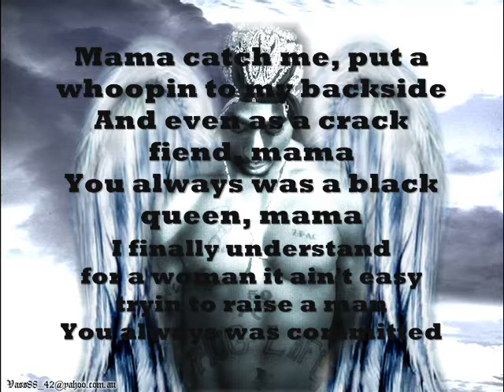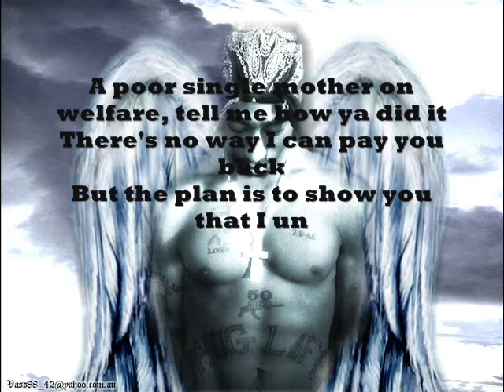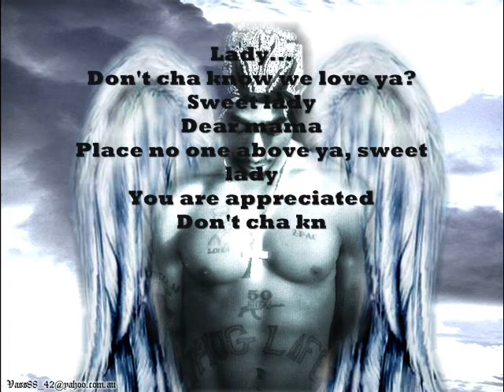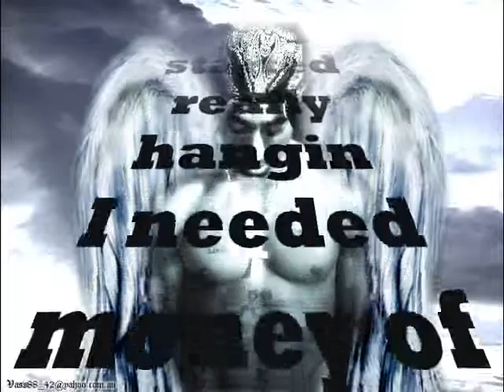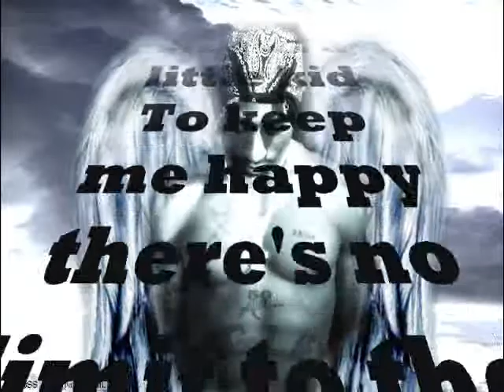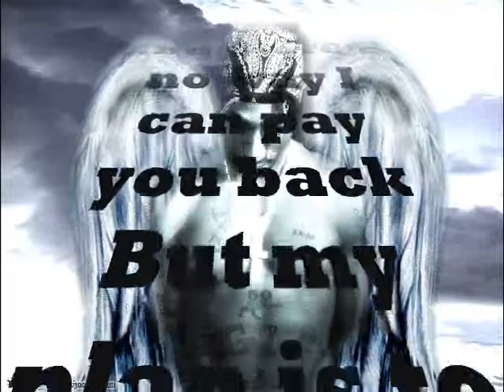2 pac-dear mama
2 pac-dear mama